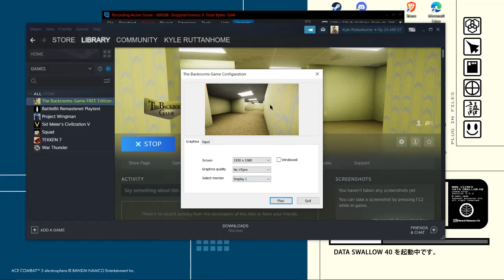Back of room in video, the game | The Backrooms Game FREE Edition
Made by Pie On A Plate Productions, thank you David (Yes, this is a reupload, just because, don't ask.)